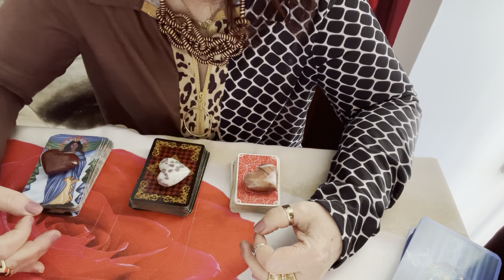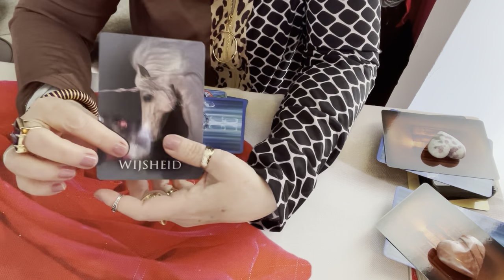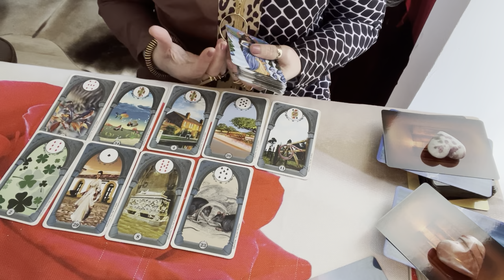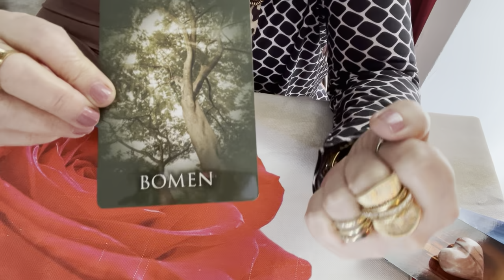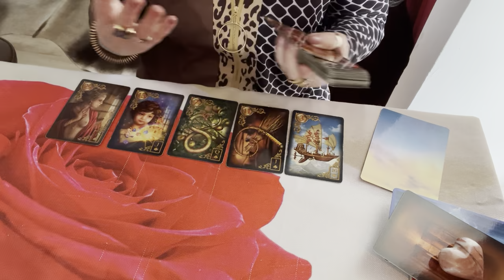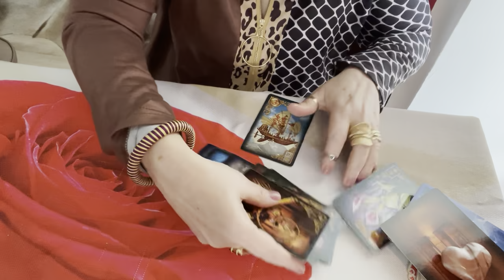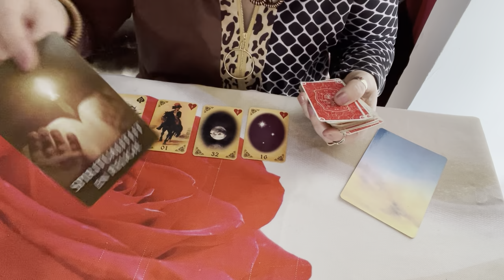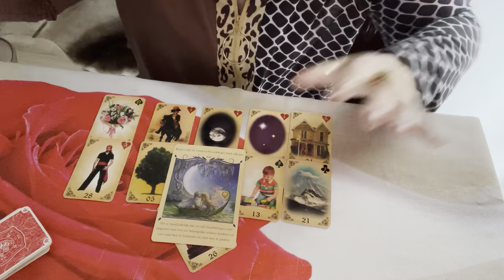Porque ele(a) apareceu so agora na minha vida? Existe Uma razao espiritual Nisso tudo? 50+.💎🌞🌝🌟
Vale a pena ver de novo. alinhamento chakras